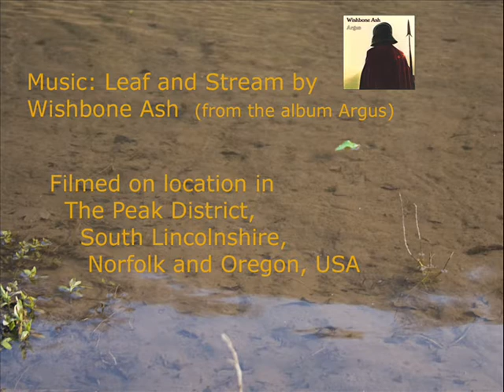Leaf and Stream - Wishbone Ash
An audio visual of my photography with this brilliant music by Wishbone Ash